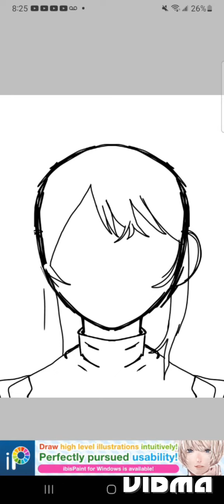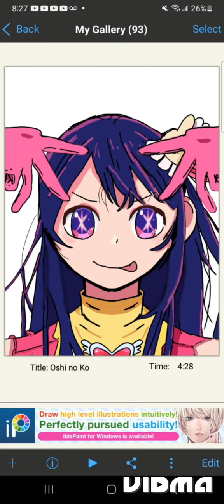Ai Hoshino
app - Ibis Paint X ( Free version)

Characterbl - Ai Hoshino

Manga and Anime title -  Oshi No Ko by Aka Akasaka and Mengo Yokoyari

Song - Idol by Yoasobi

editor so I can add the  music -  Vidma as possibly shown on video